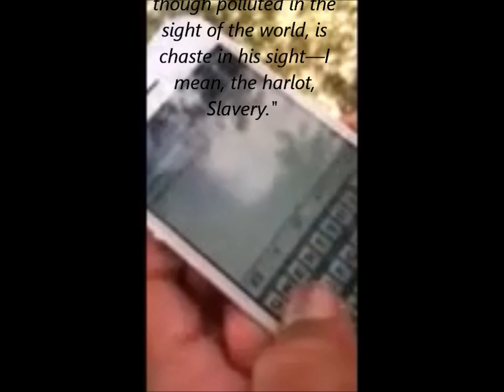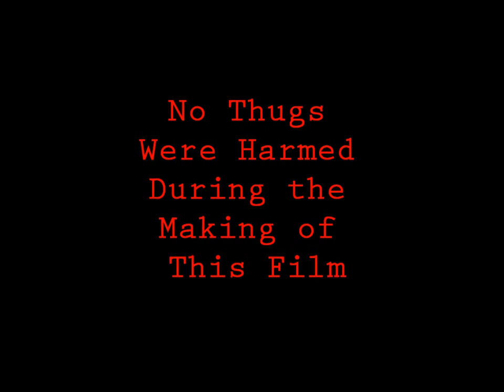Caning of Charles Sumner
A modern take on the historic event in our nation's history, the Caning of Sen. Charles Sumner in the Senate Chamber on May 22nd, 1856